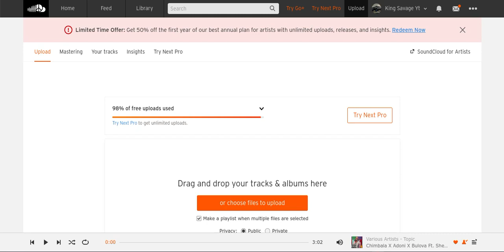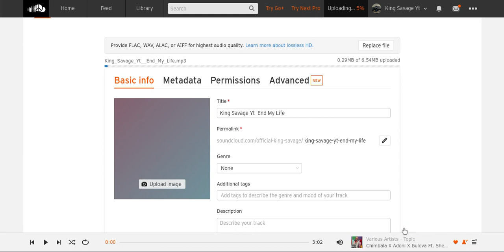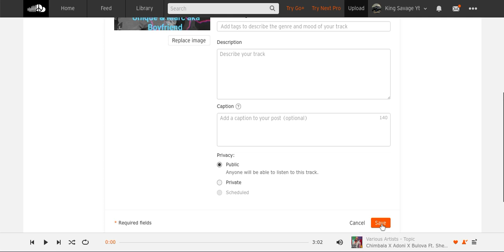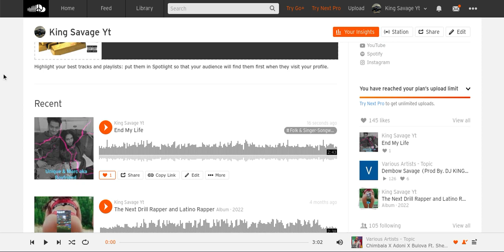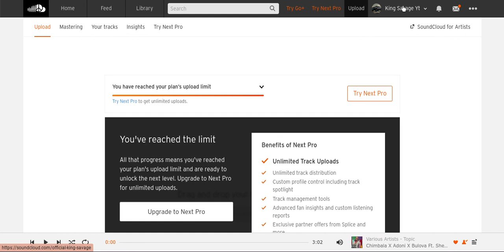showing you guys how to upload your music to SoundCloud In 2023